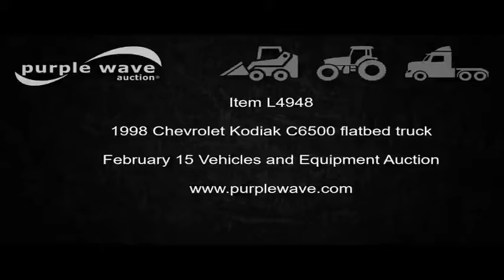1998 Chevrolet Kodiak C6500 flatbed truck for sale | no-reserve Internet auction March 15, 2017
1998 Chevrolet Kodiak C6500 flatbed truck
177,675 miles on odometer
Caterpillar 3126 7.2L six cylinder turbo diesel engine
Serial 7AS12488
AM/FM
Block heater
13'4"L x 7.5'W flatbed
12" side height
Steel floor
Headache rack
Toolbox
Rear rails
Gooseneck ball
Dual fuel tanks
Receiver hitch
Trailer wiring
Spring suspension
11R22.5 tires
GVWR 25,950 lbs
Seat damage
Oklahoma title